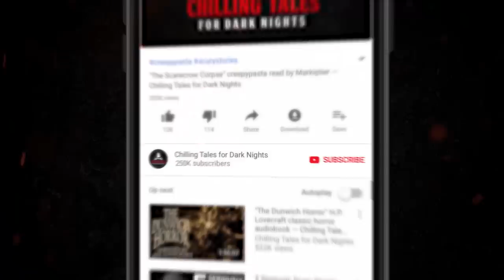"The Patient That Nearly Drove Me Out of Medicine" [COMPLETE SERIES] Jasper DeWitt (ft. Otis Jiry)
Get more spooky tales on our official "Scary Stories Told in the Dark" podcast!

The patient that nearly drove me out of medicine - award winning Reddit NoSleep (/r/nosleep) horror story, soon to be a feature length motion picture from Twentieth Century Fox, produced by Ryan Reynolds. Written by Jasper DeWitt.

CREDITS:
Title:  "The Patient That Nearly Drove Me Out of Medicine"
Written by: Jasper DeWitt

Scary Stories Told in the Dark - The Patient That Nearly Drove Me Out of Medicine by Jasper DeWitt, narrated / performed by veteran voice actor Otis Jiry.   Unabridged complete full audiobook series.